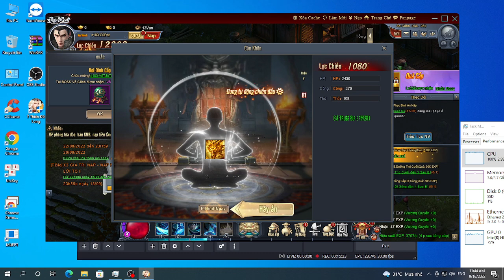Do not sleep late at night miss who you love #05